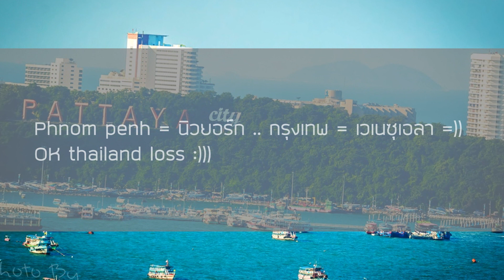ส่องคอมเมนต์ชาวอาเซียน-หลังมีการเปรียบเทียบเมืองพัทยา(ไทย)กับกรุงพนมเปญ(กัมพูชา)